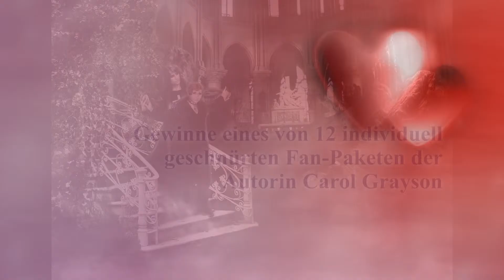Carol Grayson - Erbin des Schicksals - Gewinnspiel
Bis zum 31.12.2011 hast Du die Gelegenheit, eines von 12 individuell geschnürten Überraschungspaketen der Autorin Carol Grayson zu gewinnen. Dazu einfach ihr neues DNL-E-Book "Erbin des Schicksals" downloaden, um mehr zu erfahren.

Gewinnt eines von 12 Überraschungspakete von Carol Grayson, der Autorin von "Erbin des Schicksals". Dafür "Grayson" an 66966 senden. Der Einsendeschluss ist der 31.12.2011. Viel Glück & wir drücken Euch die Daumen!

Alle Netze, max. 0.49 €/SMS (Vodafone-Anteil 0,12 € pro SMS /zzgl. T-Mobile Transportdienstleistung)!